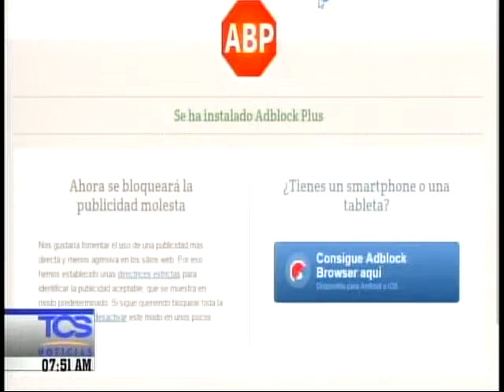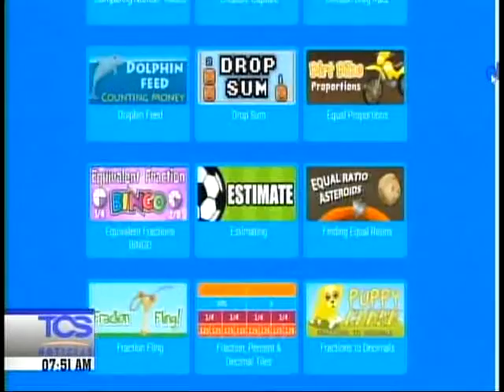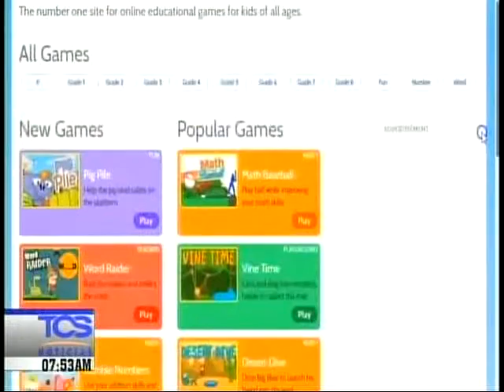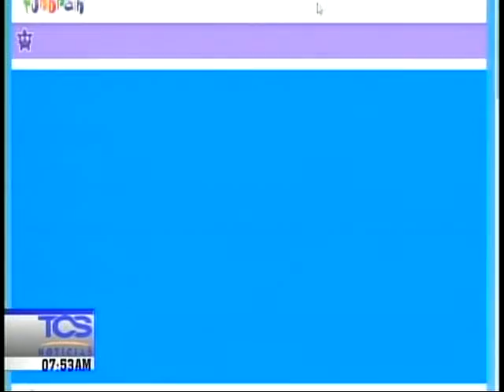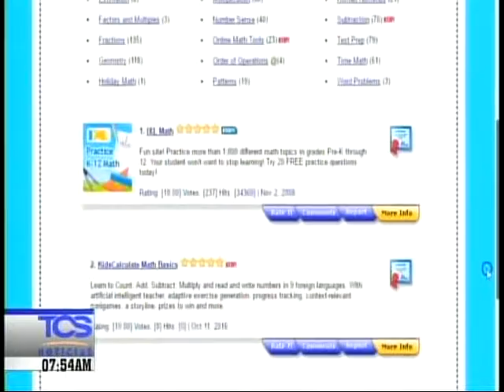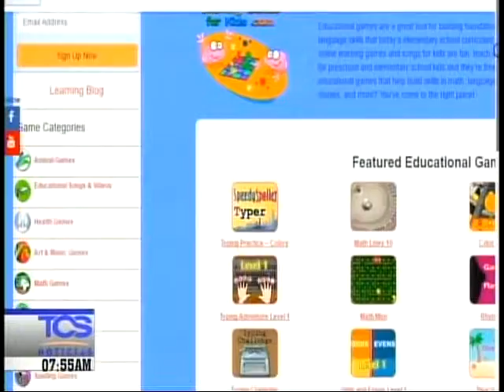Cómo aprovechar el tiempo con la tecnología